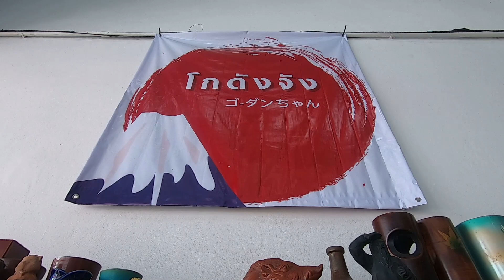ของมือสองสินค้าญี่ปุ่นโกดังจังสินค้าคัดแล้วราคายุติธรรม-ถนนหน้าเมือง ขอนแก่น |เป็นเอกเรื่องเที่ยว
พบกับสุดยอดสินค้าญี่ปุ่นมือสองที่ถนนหน้าเมือง ขอนแก่น

ขอนแก่น ประเทศไทย - 15 กรกฎาคม 2566 - ถนนหน้าเมือง ตั้งอยู่ในเมืองขอนแก่นที่มีชีวิตชีวา มีความภูมิใจที่จะประกาศการลงทุนใหม่ในการนำเสนอสินค้าญี่ปุ่นมือสองที่ได้รับการคัดสรรมาอย่างดีในราคายุติธรรม การพัฒนาที่น่าตื่นเต้นนี้มีจุดมุ่งหมายเพื่อให้ผู้อยู่อาศัยและผู้มาเยือนได้รับประสบการณ์การช็อปปิ้งที่ไม่เหมือนใคร จัดแสดงผลิตภัณฑ์คุณภาพดีที่สุดจากประเทศญี่ปุ่น ในขณะเดียวกันก็ส่งเสริมความยั่งยืนและความสามารถในการจ่าย

คอลเล็กชั่นสินค้าญี่ปุ่นมือสองที่รวบรวมไว้บนถนนหน้าเมืองทำให้ที่นี่แตกต่างจากร้านค้าปลีกแบบดั้งเดิม ด้วยการให้ความสำคัญกับคุณภาพ ลูกค้าจึงสามารถสำรวจสินค้าได้หลากหลาย เช่น เครื่องใช้ไฟฟ้า เฟอร์นิเจอร์ เสื้อผ้า เครื่องประดับ และอื่นๆ ซึ่งทั้งหมดส่งตรงจากประเทศญี่ปุ่น สินค้าผ่านการตรวจสอบอย่างพิถีพิถันและได้รับการคัดเลือกเพื่อให้แน่ใจว่าเป็นไปตามมาตรฐานสูงสุด มอบความคุ้มค่าสูงสุดแก่ลูกค้าสำหรับเงินที่จ่ายไป

สิ่งที่ทำให้ถนนหน้าเมืองแตกต่างอย่างแท้จริงคือการอุทิศตนเพื่อการกำหนดราคาที่ยุติธรรม ด้วยการขจัดตัวกลางที่ไม่จำเป็นและการจัดหาโดยตรงจากซัพพลายเออร์ญี่ปุ่นที่มีชื่อเสียง พวกเขาสามารถให้บริการลูกค้าด้วยราคาที่สามารถแข่งขันได้ในขณะที่รักษาคุณภาพของผลิตภัณฑ์ ความมุ่งมั่นในการกำหนดราคาที่ยุติธรรมนี้ช่วยให้ทุกคนได้เพลิดเพลินกับสินค้าญี่ปุ่นแท้ๆ โดยไม่เสียเงิน ทำให้สินค้าหรูหราราคาไม่แพงและเข้าถึงได้

ถนนหน้าเมืองตั้งอยู่ในทำเลที่สะดวกในจังหวัดขอนแก่น มีพื้นที่กว้างขวางสไตล์โกดังที่เชื้อเชิญให้ลูกค้าเลือกซื้อสินค้าได้อย่างสะดวกสบาย ประสบการณ์การช็อปปิ้งนั้นได้รับการปรับปรุงโดยพนักงานที่มีความรู้และเป็นมิตรซึ่งหลงใหลในวัฒนธรรมและผลิตภัณฑ์ของญี่ปุ่น ผู้เยี่ยมชมสามารถคาดหวังว่าจะได้รับการต้อนรับอย่างอบอุ่นและคำแนะนำจากผู้เชี่ยวชาญเพื่อช่วยให้พวกเขาได้พบกับสิ่งของหรือของขวัญที่สมบูรณ์แบบ

ของมือสองสินค้าญี่ปุ่นโกดังจังสินค้าคัดแล้วราคายุติธรรม-ถนนหน้าเมือง